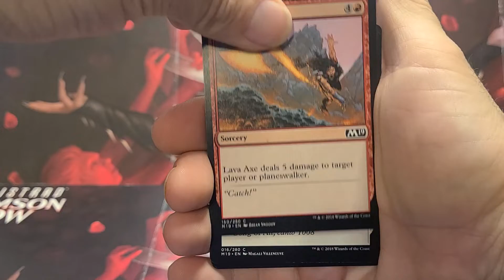Magic The Gathering Core Set 2019 Pack Opening! Check this out!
Opening a Magic The Gathering Core Set 2019 Pack.  How have your Magic pulls been?

Do you have a MYSTERY BOX of Magic cards you want opened on the channel? Send it to: